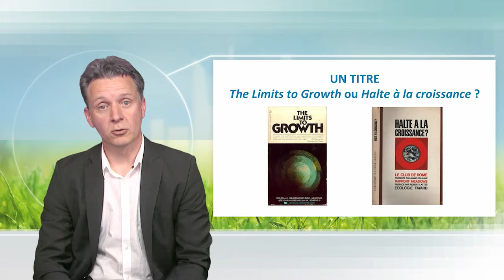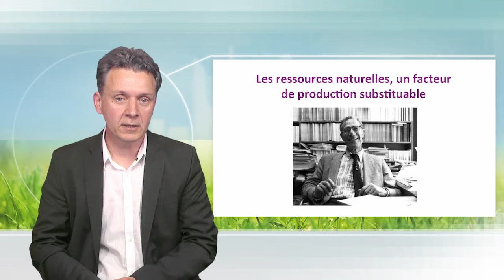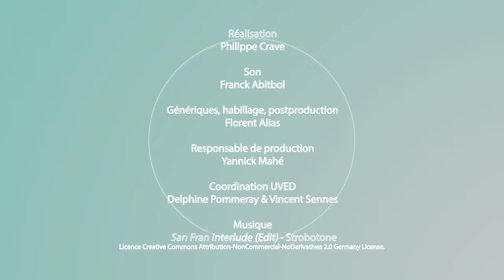The Meadows report (1972)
Arnaud Diemer presents the Meadows report Limits to growth, its context (the beginning of the seventies), its architecture, its role in the emergence of the sustainable development concept, but also the reactions it set off by several economists.